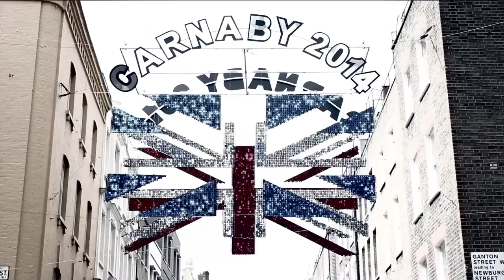Fred Perry CEO John Flynn talks brands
Long time CEO of the iconic brand Fred Perry talks about the power of brands and how he has been able to maintain and grow a loyal fan base over time.